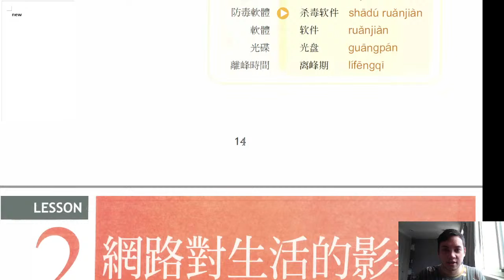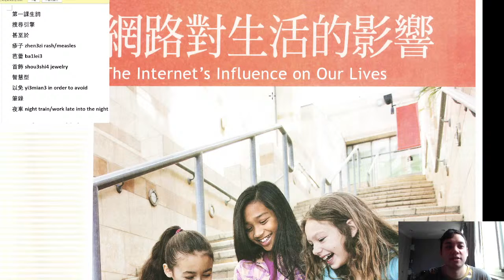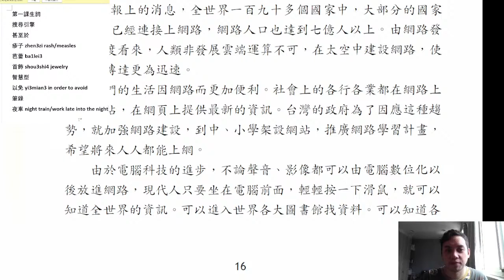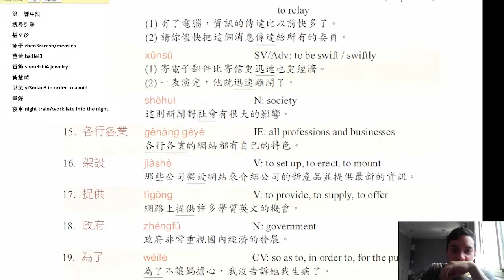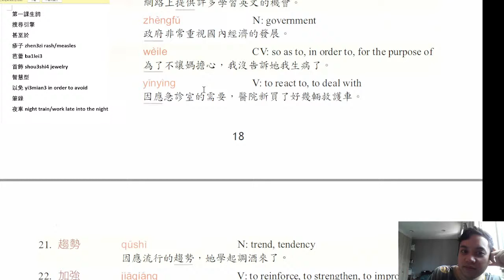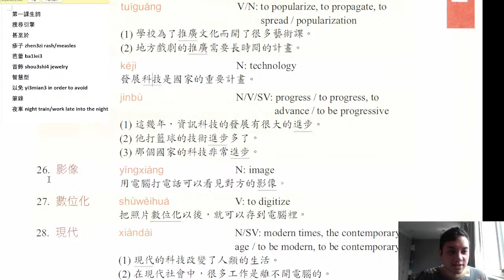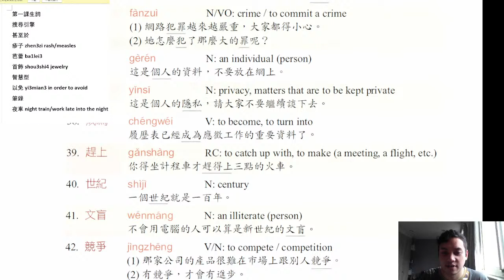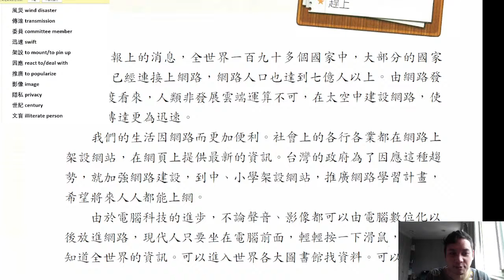Study Chinese With Me 跟我一起學中文